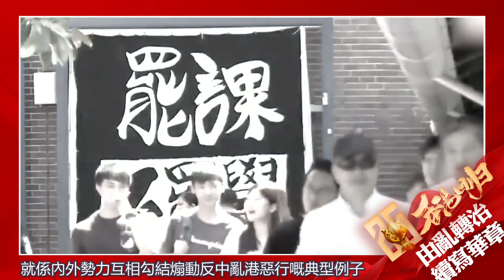回歸25年：由亂轉治，續寫華章